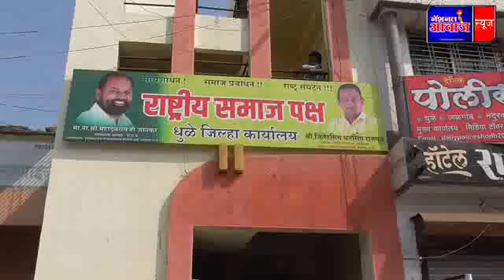सत्तेत असु या नसु कष्टकरयाचे दिनदुबळयाचे,शेतकरयांचे काम करत राहु